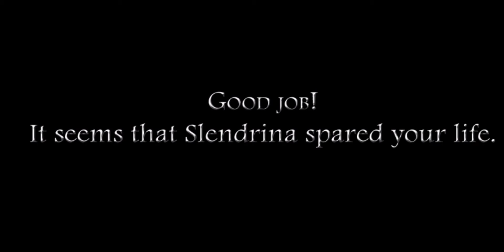Going to my class with Slendrina.....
I went to her school and had a class with her

Screen Recorder:System Recorder
App Editor:CapCut